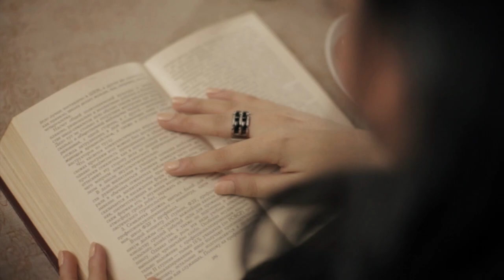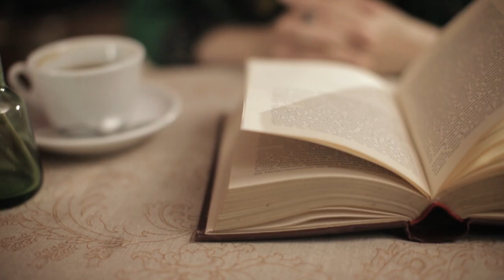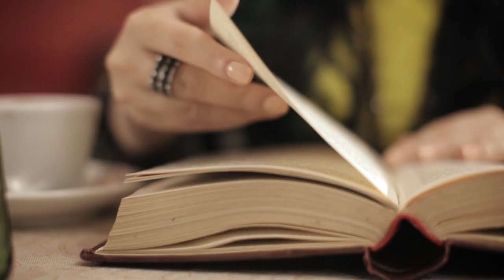Фарида Жолдасова - Неге Солай (2013)